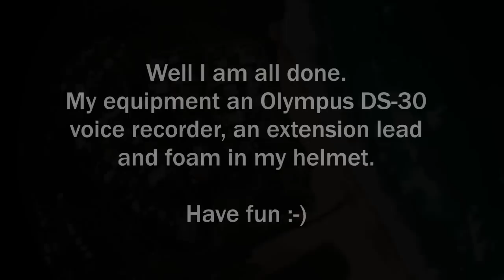Final successful mic test 10 minute for youtube 2nd half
Well this is the finish of all my mic testing, I am very happy with the final result. So for anyone else taking flying hang gliding videos I used an Olympus DS-30 voice recorder with it's stereo mic inside my helmet with a lead running down to the actual recorder in a pouch on my shoulder strap.